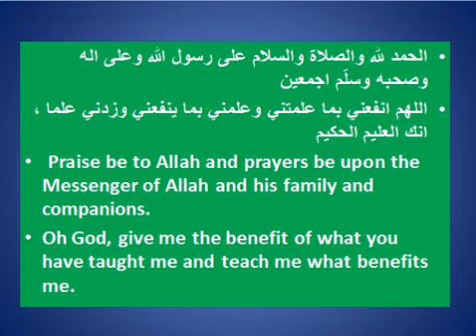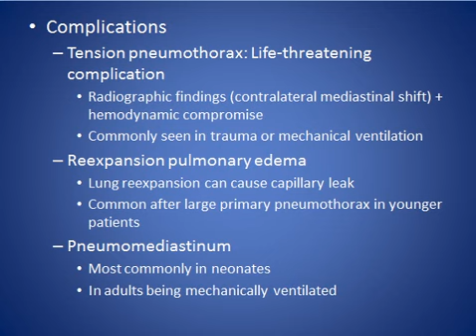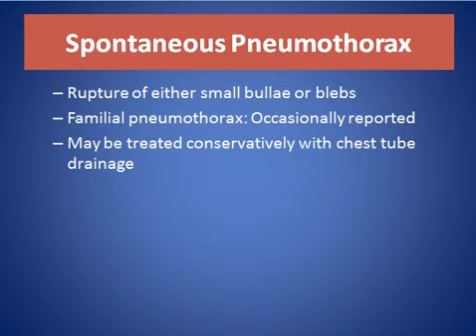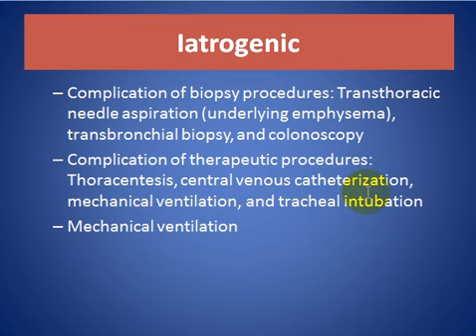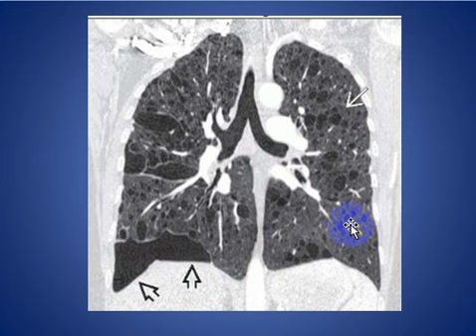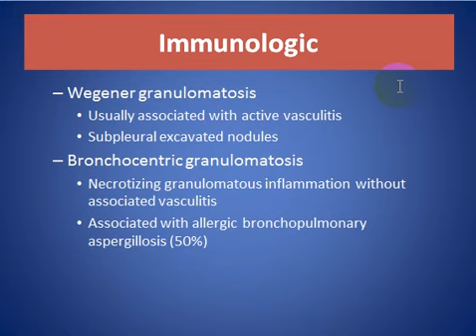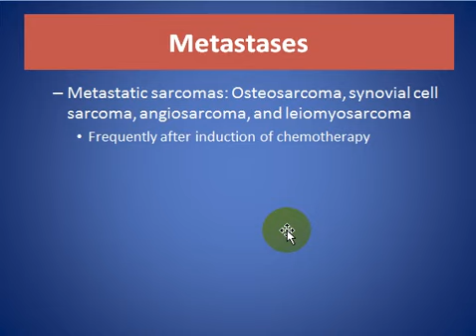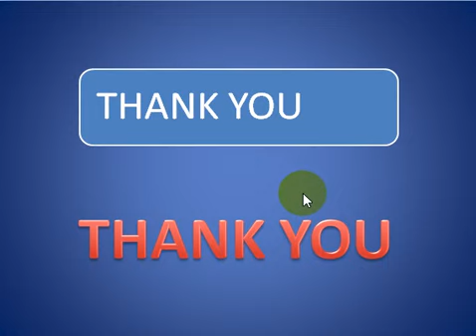Pneumothorax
SHORT TALK ABOUT Pneumothorax WITH EXAMPLES

CONSULTANT RADIOLOGIST